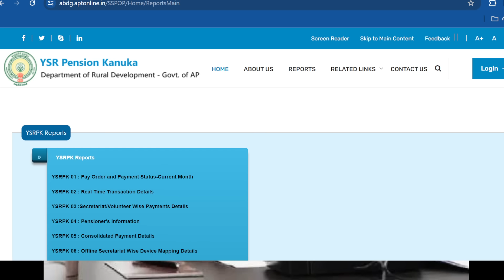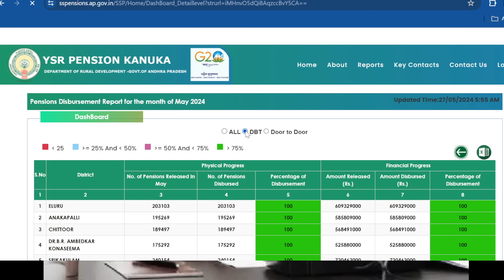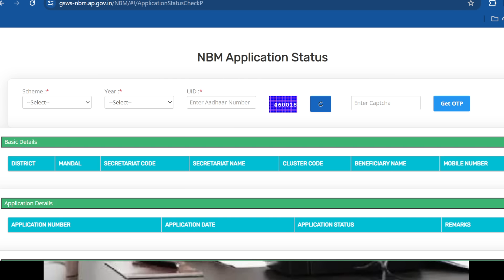ap: జూన్ 1 నుంచి పెన్షన్ మరియు చేయూత విడుదల|Ysr cheyutha|June Pensions Updates|ap June schemes 2024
ఈరోజే మహిళల అకౌంట్లోకి 18750 చేయూత డబ్బులు|Ap schemes|ysr cheyutha payment status|@ysrcheyuthascheme

DISCLAMIER-
some content are used for educational  purpose under fair use.Copyright Disclamier Under Section 107 of the Copyright Act 1976,Allowance is made for "fair use" for purpose such as criticism,comment,news,reporting,teaching,scholorship,jobs,explaining about government schemes,application process and  research.Fair use is a use premitted by copyright statue that might otherwise be infringing. non-profit,educational or personal use tips the balance in favour of fair use.